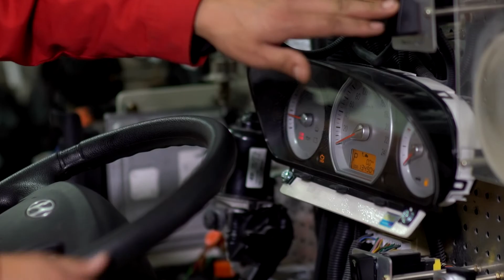promo bid buteegchid